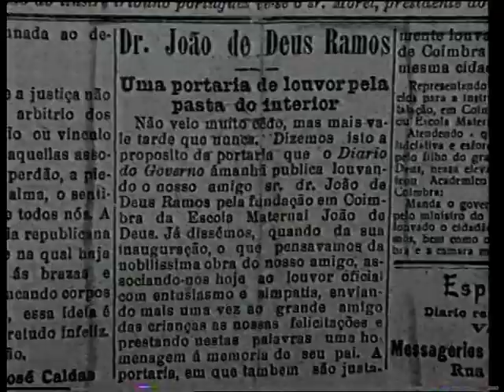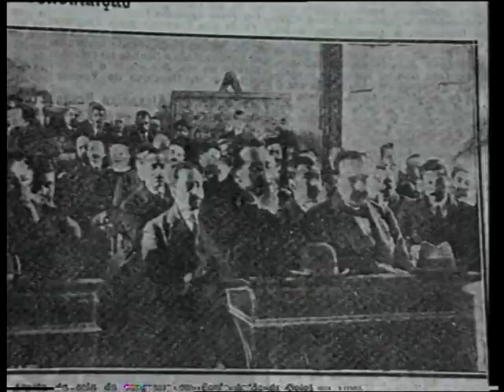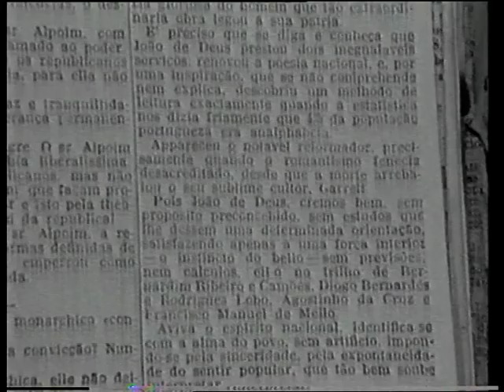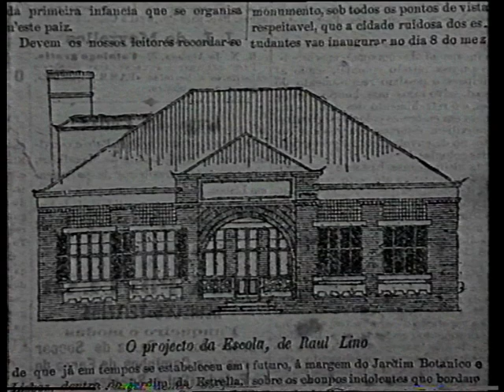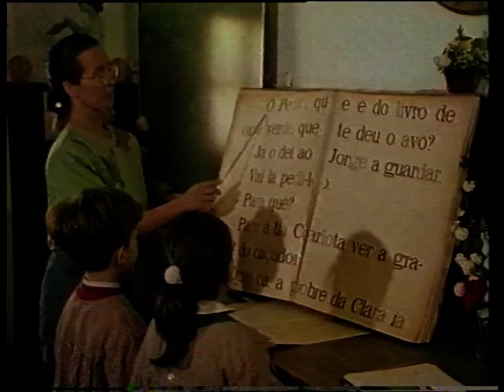João de Deus Ramos pela Filha, Maria da Luz de Deus Ramos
Um Filme de João de Deus Ramos Ponces de Carvalho, Neto mais velho...
Corria o ano de 1994, nunca imaginaria o rumo que a Historia tomaria.